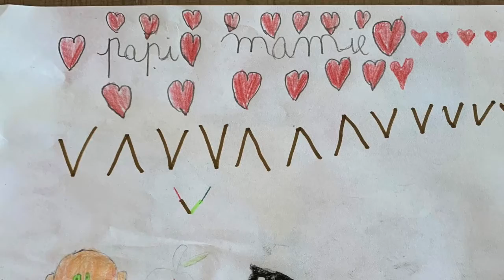Dessinez pour nos ainés ! jour 3